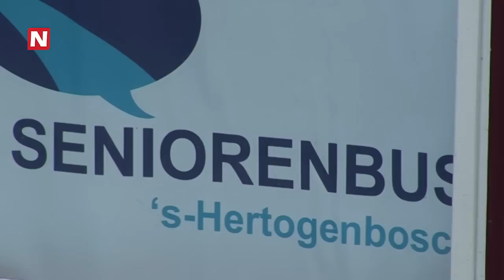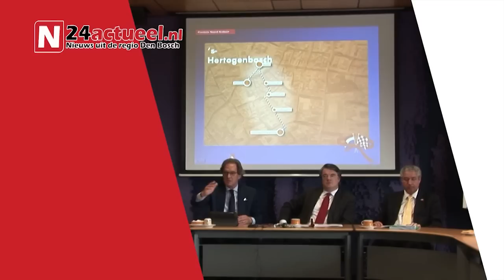N24actueel - Wegens groot succes 2e Seniorenbus 's-Hertogenbosch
De Seniorenbus 's-Hertogenbosch is een groot succes. Na een proefperiode van een aantal maanden kan er worden gesteld dat het project zeer geslaagd is. Zo goed zelfs, dat er sinds deze week een tweede Seniorenbus is bijgekomen. 'De prognose was dat we na drie maanden dertig leden zouden hebben, dat aantal hadden we al na een maand', aldus Ellen Pauel tegen N24actueel. Ellen is bestuurslid van de stichting Seniorenbus 's-Hertogenbosch. 'Het loopt als een trein; of beter gezegd als een bus', voegt ze lachtend aan toe.

N24actueel nam plaats en maakte een ritje mee in de Seniorenbus. Samen met chauffeur Michel en bijrijder Piet vertrokken de verslaggeefster en cameraman vanaf het hoofdkantoor. Dit is gevestigd in woonzorgcentrum De Hooghe Clock. De rit ging via de Klokkenlaan naar bejaardenhuis AntonieGaarde. Bij de Klokkenlaan stond mevrouw Van Grinsven al te wachten. Bijrijder Piet helpt haar in de bus en mevrouw Van Grinsven kan kort zijn over het initiatief van de Seniorenbus. 'Geweldig', zegt ze tegen N24actueel.

De Seniorenbus biedt vervoer van deur tot deur voor 65+ 'ers. De bus rijdt binnen de stadsgrenzen van Den Bosch en er kunnen 5 passagiers mee. Rollators kunnen mee, rolstoelen niet. De Seniorenbus rijdt op werkdagen van 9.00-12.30 uur en van 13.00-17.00 uur. De kosten voor een jaarabonnement zijn 60,- per jaar, die in maandelijkse termijnen van 5,- worden afgeschreven. Vervolgens kost een ritje 0,50.

--- Nieuws uit de regio Den Bosch ***